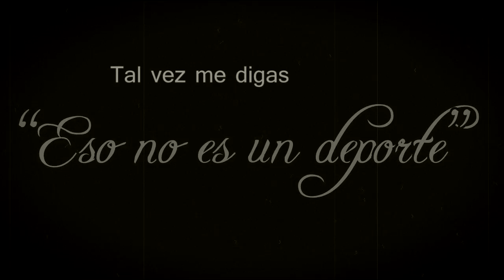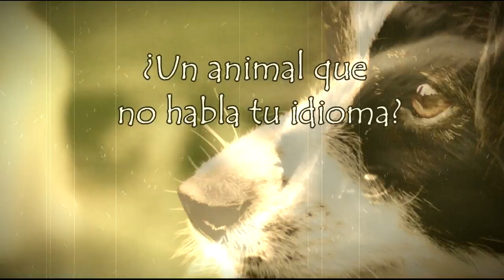Jaquemate, amigo [agility] (Español)